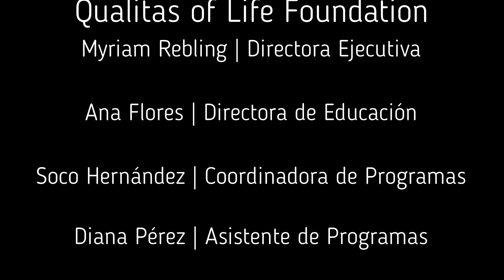COVID-19 | Las relaciones familiares en tiempos de aislamiento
Es fundamental que la comprensión, el compartir y los lazos afectivos fortalezcan las relaciones familiares. Por eso, en esta cápsula, la psiquiatra Liora Schneider Mirmanas, explica cómo manejar las relaciones familiares en tiempos de aislamiento.